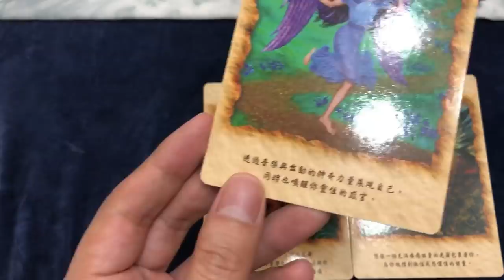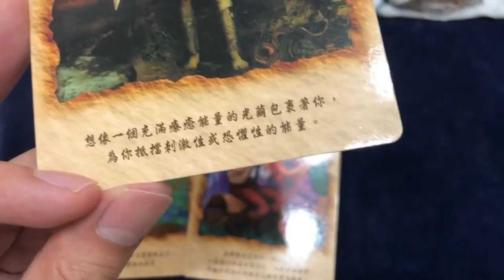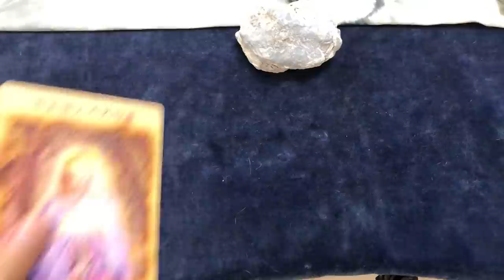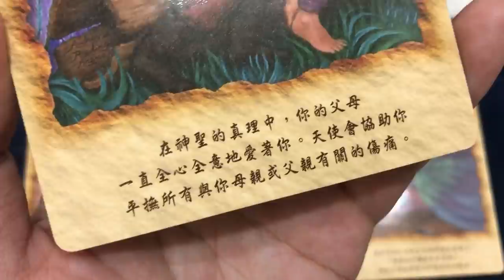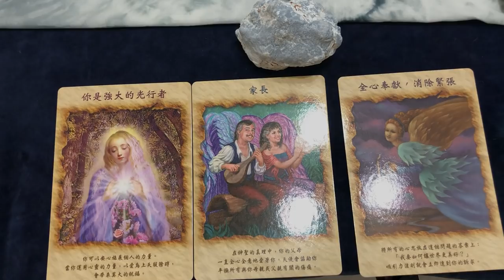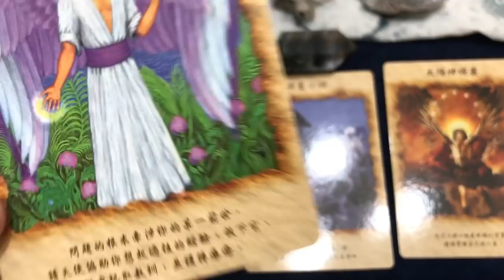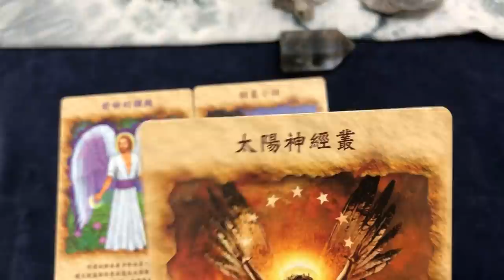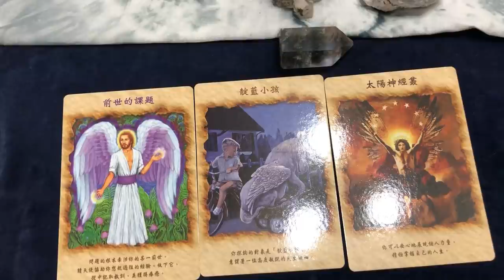通靈療癒測驗｜你有哪些指導靈？祂們要告訴你什麼？｜請點資訊欄｜水晶 礦石 訊息 靈性 占卜｜無時間限制｜天使療癒卡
**歡迎使用1.5倍速來看，我自己也喜歡用這速度看XD

每個人都有指導靈團隊，
在我們人生不同課題時，給予我們不一樣的教導。

今天所提到的指導靈，大家都可以在冥想療癒時，
祈請祂們來協助你清理。

快留言跟我分享你的測驗結果吧！！
以下附上時間軸：
00:25  清理內在提升頻率的冥想
07:51  通靈占卜開始
13:08  第一個礦石（冰河水晶）訊息
35:42  第二個礦石（天使石原礦）訊息
58:23  第三個礦石（綠幽靈水晶柱）訊息

想要支持我繼續分享，邀請你一起讓這頻道更好，
歡迎贊助我，我也會將贊助的部分收入捐出，一起創造善的流動。
戶名：陳宥穎　銀行：華南銀行華江分行　帳號：（008）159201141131

YoYo提供的服務內容：

自己在整理服務時，突然發現我會的真多啊😂
但每一個服務都是我傾盡真心的提供，
只為了替大家照亮一段路，讓你無懼前行，
歡迎有需要的朋友私訊聯繫：）

5.一對一靈魂溝通及療癒課程

可透過以下方式聯絡到我👇🏻

通靈、身心靈療癒、蛋糕烘焙、貓咪、捕夢網、塔羅、宇宙法則

我是一名通靈師，
一個喜歡神祕學及美少女戰士的男孩(?)
使用塔羅牌及通靈已有十二年時間，
想要讓大家知道，
每個人都能掌握自己的生命，
只要願意改變，美好離自己不遠！

沈迷於甜點世界，
目標是打造一個療癒甜點店，
讓大家吃一口即可看見生命的奇蹟，
以及找回內在深處的勇敢！

育有三隻可愛小貓，
喜歡跟他們鬥嘴打鬧，
樂於建立人類與動物的良善互動，
從彼此身上感受與學習，
讓世界更好！

現代人越來越注重心靈發展，
對於神祕學這一塊可是想碰又害怕被冠上迷信一詞，
但真的是這樣嗎？就讓我用簡單的方式跟大家說說這些吧！
想把宇宙以及身心靈療癒的體驗傳遞給大家，
透過我的自身經驗將光與愛散播出去，
保持開放的心，一起來討論吧！

**我非常懶惰，要是真的需要字幕歡迎留言告訴我，我再看看要不要加ＸＤ
**喜歡我的影片幫我按個訂閱跟喜歡吧：）

感謝你的協助。

音樂家: Rook1e

音樂家: @iksonmusic